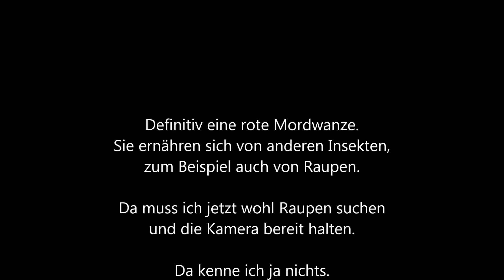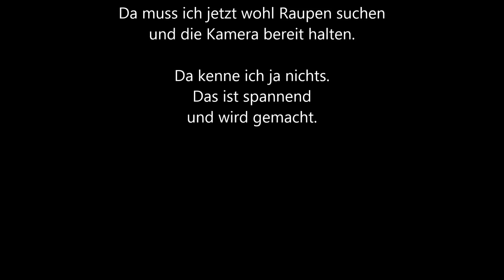Rote Mordwanze hat Kacka kacka gemacht